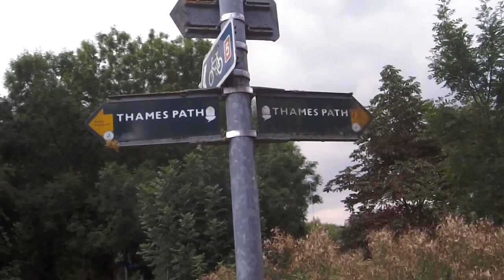wills vlog: Oh Canal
Today, me and mark walked down the River Themes... to get to Oxford.

if you like it that much maybe give like one of these